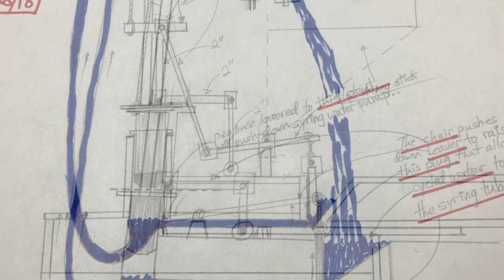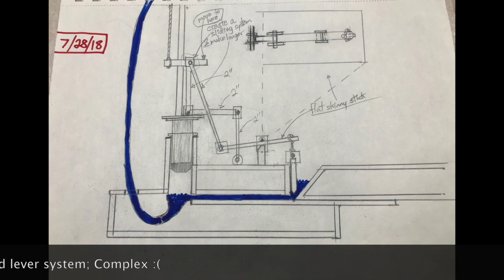Architecture: WALL-CHAIR-OVERHANG DESIGN, PART 2 of 3-part series..!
Explore with me this funky architecture design as I attempt the first rudimentary model...!!